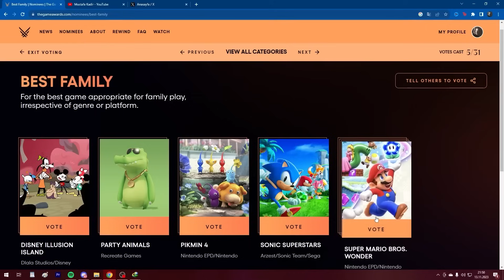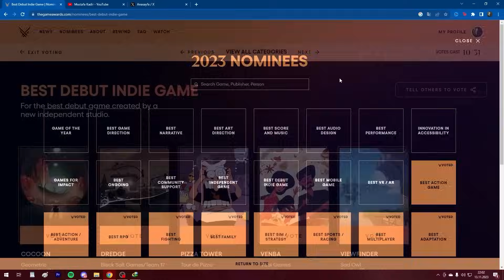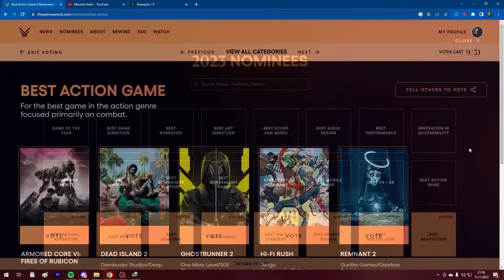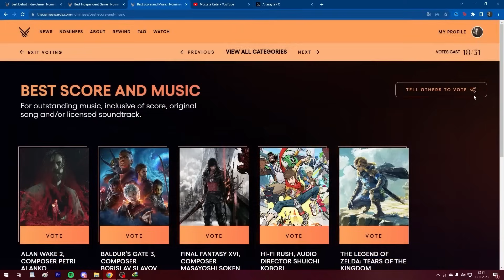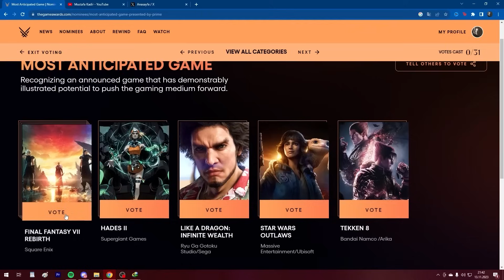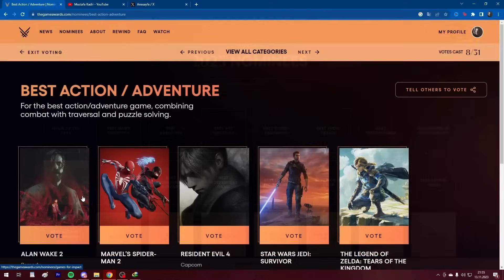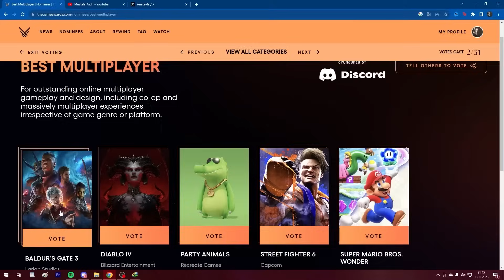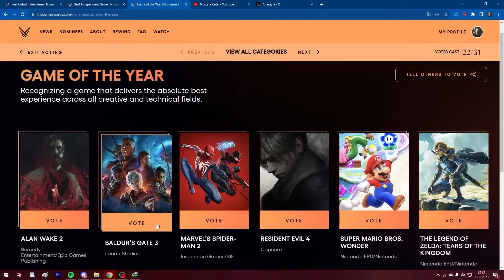2023 YILININ EN İYİ OYUNU: THE GAME AWARDS 2023 TÜRKÇE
DAKİKALAR;
00:00 2023 Game Awards Türkçe
00:26 2023 En iyi aile oyunu
00:54 2023 En yenilikçi oyun
01:36 2023 En iyi E spor oyunu
01:46 2023 En iyi oyuncu performansı
02:22 2023 En iyi hikaye anlatımına sahip oyun
02:42 2023 En iyi ilk çıkış yapan indie oyun
03:09 2023 En iyi aksiyon oyunu
03:21 2023 En iyi sanat yönetmenliğine sahip oyun
03:46 2023 En iyi mobil oyun
03:46 2023 En iyi ses dizaynına sahip oyun
04:12 2023 En dokunaklı oyun
04:32 2023 En iyi müziğe sahip olan oyun
05:04 2023 En iyi indie oyun
05:25 2023 Yılının En iyi topluluğa sahip oyun ödülü
05:48 2024 Yılının en beklenen oyunu
06:06 2023 Yılının en iyi oyun uyarlaması
06:12 2023 Yılında devamlılığını en iyi sürdüren oyun
06:33 2023 En iyi aksiyon macera oyunu
06:54 2023 En iyi RPG oyunu
07:00 2023 En iyi strateji oyunu
07:03 2023 En iyi yarış oyunu
07:06 2023 En iyi multiplayer oyun
07:32 2023 En iyi oyun yönetmenliği
08:05 2023 Yılının en iyi oyunu (2023 Game of The Year)

2023 Game Awards ödül töreni gerçekleşti, 2023 Game of the Year yani 2023 Yılın oyunu da dahil tüm kategorilerin kazananlarını sizler için derledim, iyi seyirler!